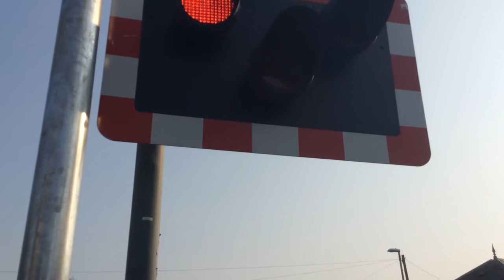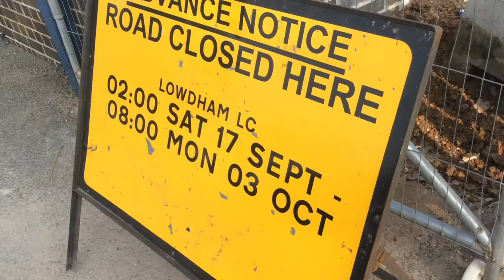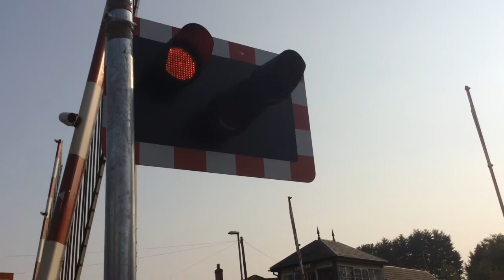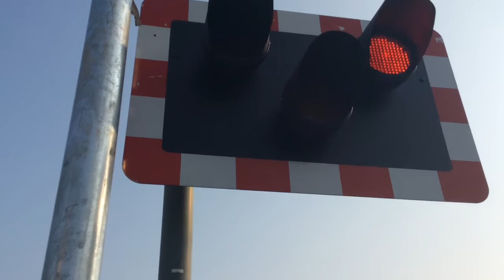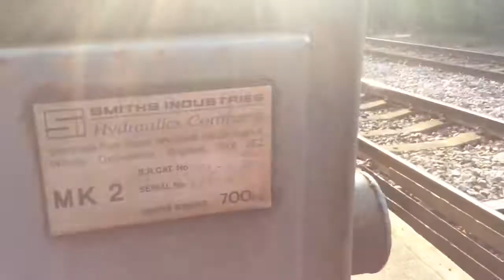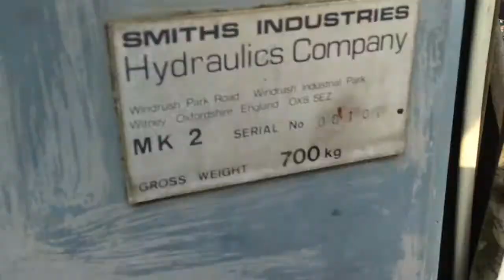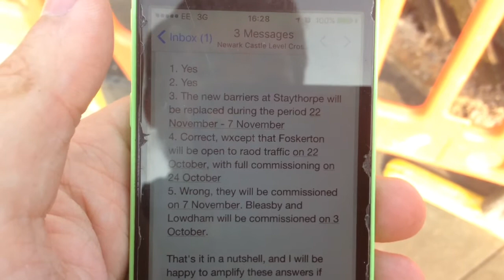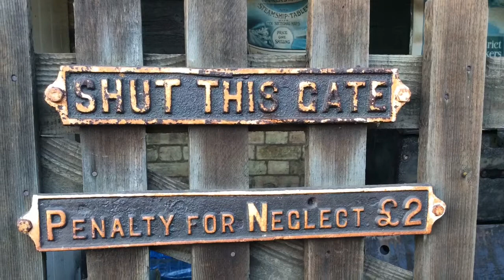*FINAL CLOSURES AS MCB* Lowdham Station Level Crossing (15/09/2016)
Location: Gunthorpe Road - Station Road
Postcode: NG147DP
Schedule Used: Lowdham
Trains Featured: As Mentioned in Video
Ordnance Survey G.R : SK672458
Mileage: NOB1 7 miles 27 chains